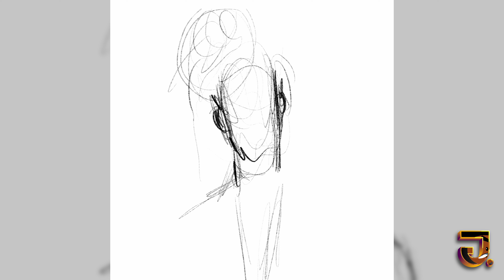I drew @PatrickCloudChannel | Procreate speed drawing 2022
This was one of the first drawings of the year, it was fun to draw @PatrickCloudChannel  check out the procreate speed drawing!